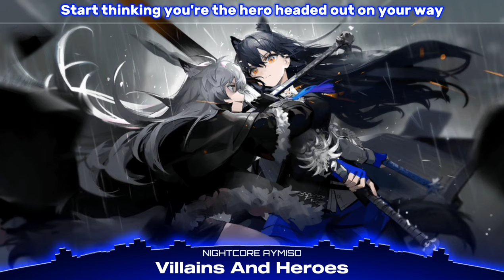Nightcore - NEFFEX - Villains And Heroes (Lyrics)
Song: NEFFEX - Villains And Heroes

Lyrics:

INTRO:
Villains and heroes
Only time will tell who will win and who will fail

VERSE 1:
Bad things happen to good people
None of us were ever really born equal
Only one life, there ain’t no sequel
Some people live, others stay fearful
This world ain’t never been peaceful
You got good always butting heads against evil
The good try to be fair, but the bad lethal
They gon fight dirty, every single one deceitful
Stand up!
Get ya chin up like you belong in this place
We gon train like you’ve never trained before
You’re going up against something that you can’t ignore…
This ain’t a game, this your life that were playing with
There ain’t no reset button or an off switch
You gotta face your fears, you gotta scratch the itch
You gotta break through your walls and get after it

PRE:
Only time will tell
Who’s gonna make it
I promise you imma be the one who’s gonna take it
I fight, I provide, leaving blood on the pavement
If you’re up against me then you better be prayin!
Cuz
I’ll keep punching till my knuckles start breaking
I’ll keep going through the blood that I’m tasting
I won’t stop till they’ve all seen greatness
The battle for my world just started, I’ve been waiting!

CHORUS:
Villains and heroes
(Who will win and who will fail)
Villains and heroes
No there’s ain’t no one else, pick a side or by yourself
(Pick a side or by yourself)

VERSE 2:
I got this, there ain’t no going back
Leave it all on the battlefield, push the attack….
I’m obsessive
A lot of people think that I come off aggressive…
But I’m just passionate
Why aren’t you?
Ain’t nobody care if you got nothing to lose
You gotta put yourself on the line, make moves
Otherwise you’ll be a sheep with the lions watching you

CHORUS:
Villains and heroes

Don’t waste any time, no it’s time to make a change…
Up in your mind rearrange
Start thinking you’re the hero headed out on your way
There’s gonna be good times and bad times
That’s alright, just stay on the line
Cuz in life we all got a different mission
But the good guy always wins that’s a given…
If you stay committed, you stay driven
You’ll be looking down the barrel of completing your mission, ignition
Light the flame, get the fire in BRIDGE listen
Take these words deep, cuz this is real ain’t no fiction
You don’t need drugs, help any prescription
Just persistence and energy can win any competition
So keep fighting facing any opposition
And be the hero in a story you yourself have written!

CHORUS:
Villains and heroes